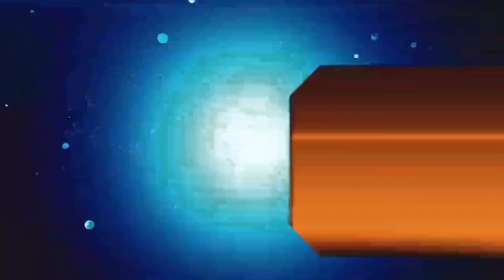आज 30 मई 2021 झारखंड की ताजा खबर।। new guidelines jharkhand bus, school new today breaking news